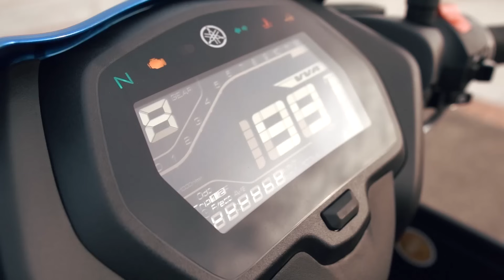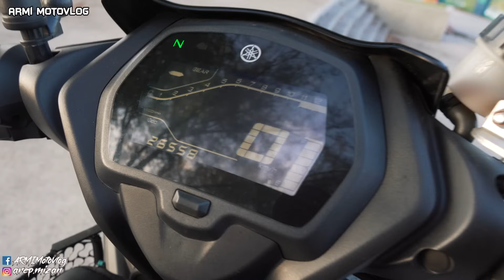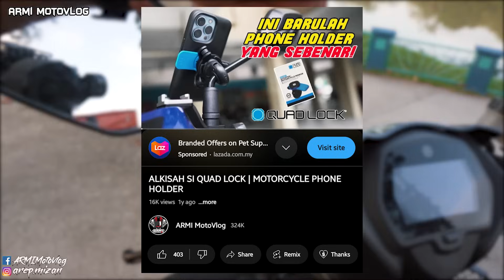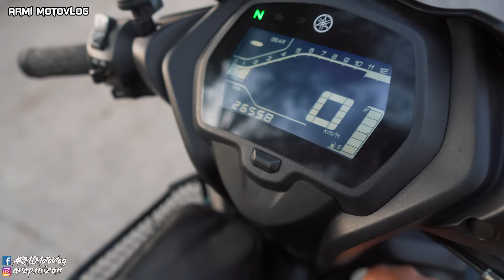YAMAHA Y16ZR SELEPAS PAKAI 3 TAHUN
MINYAK HITAM YANG AKU PAKAI;

SELEPAS 3 TAHUN AKU DENGAN YAMAHA Y16ZR

MOTOVLOG 371 | YAMAHA Y16ZR SELEPAS PAKAI 3 TAHUN

FAQ